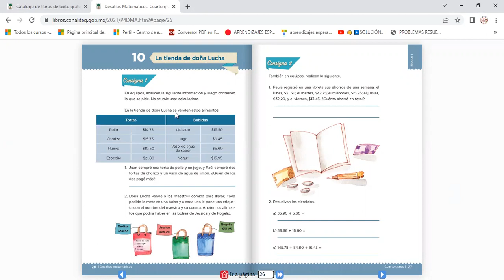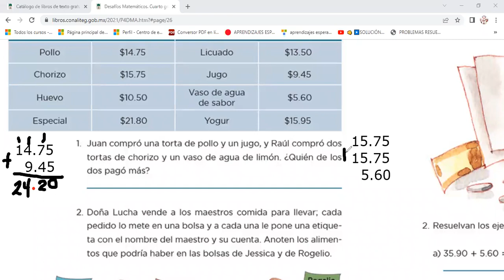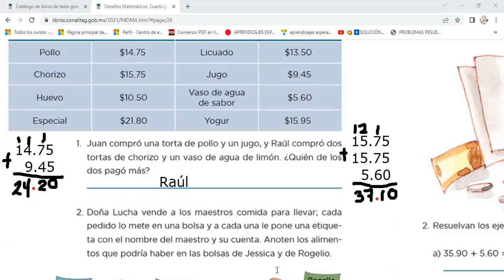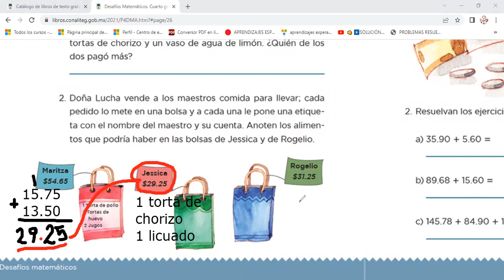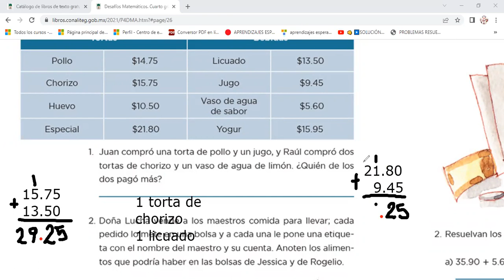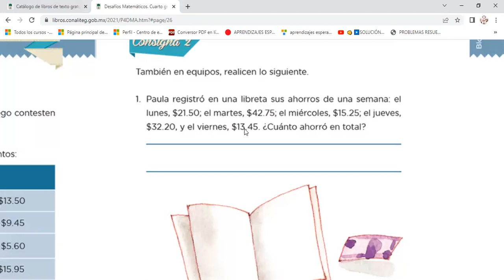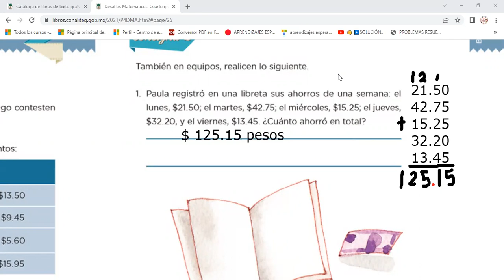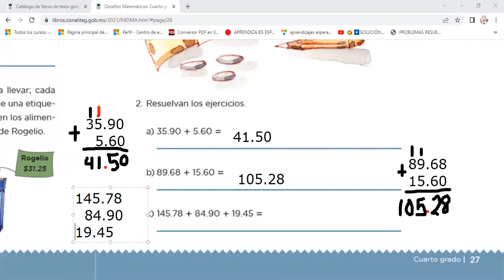Desafío matemático #10 La tienda de doña Lucha, 4to grado, primaria, pág 26 y 27 del libro.